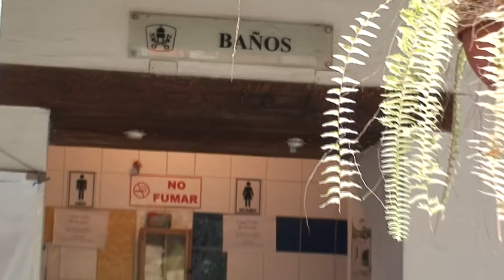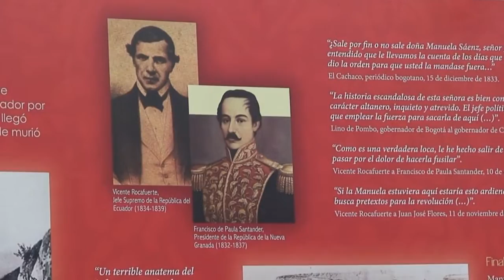A visit to Quito the Capital City of Ecuador (2010)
In July 2010 we were with a group, travelling Ecuador. Our visit began in Quito the capital of Ecuador. Quito is situated at 2800m altitude in the Andes. Here you see a short overview and impression about the town and its inhabitants.